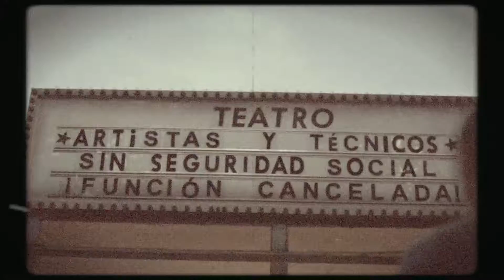Artistas harán paro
En donde anuncian que a menos que se haga un incremento, al presupuesto destinado a la cultura en 2020, harán un paro nacional.